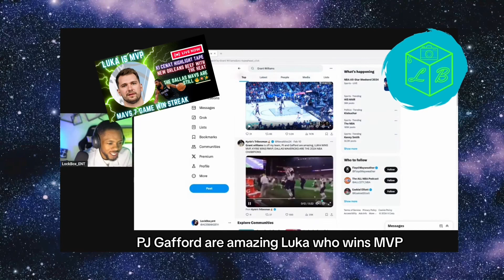Dallas Mavericks Won The Grant Williams Trade.